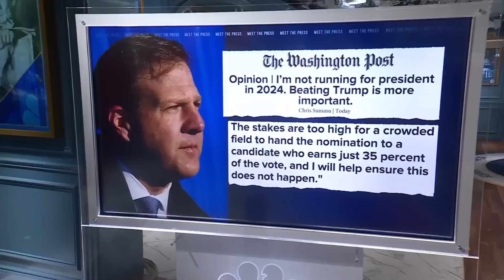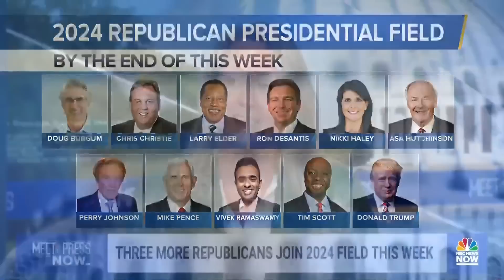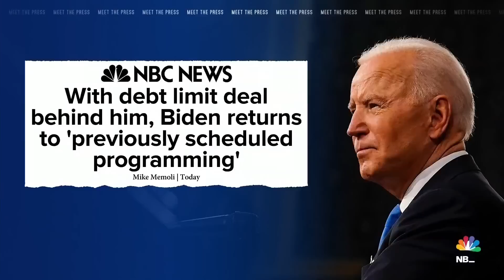Meet the Press NOW — June 5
Former Vice President Mike Pence files papers to enter the Republican presidential field after candidates traveled to Iowa over the weekend. Gov. Chris Sununu (R-N.H.) announces he will not enter the presidential race. Brendan Buck, Stephanie Schriock and Eugene Scott join the Meet the Press NOW roundtable. The grand jury in an investigation into former President Donald Trump’s handling of classified documents prepares to meet later this week. Rep. Jared Moskowitz (D-Fla.) joins Meet the Press NOW to discuss the debt ceiling, gas stoves and gun violence.